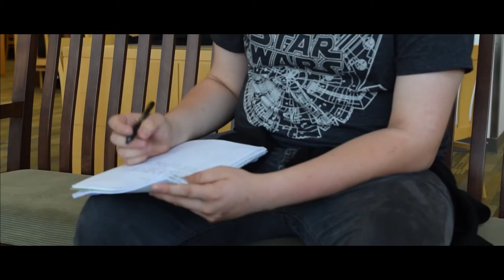Musa - A Short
Starring Aldo Talamantes, Ashley Aspuria, and Jennifer Calderon. Directed and Written by Sofia Aguilar and James McPherson. Shot by James McPherson on Nikon D5300 with 18-140 f/3.5-5.6 and Rokinon 35 T/1.5. Sound recorded in camera with Rode Videomic Pro. Edited by Sofia Aguilar and James McPherson. Thanks to Cal Poly Pomona and I-Poly High School for filming and IE Photo Rentals for equipment. Special thanks to Cameron Lanier, thank you for your guidance. For Phil.